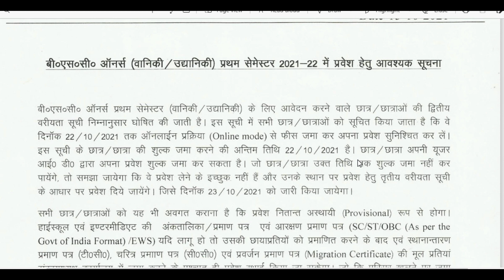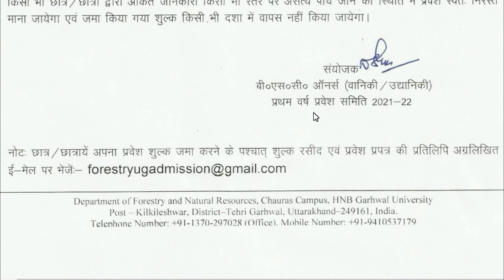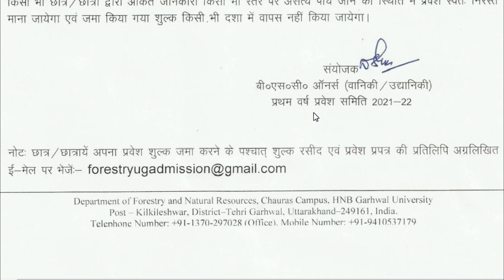HNBGU Horticulture-Forestry Most Important Note in Letter Don't Miss | Merit List of HNBGU